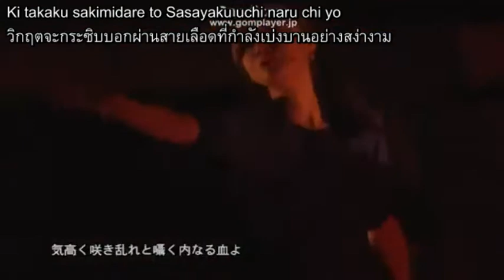Berryz Koubou&S/mileage - Warera Jeanne「我らジャンヌ」(Musical ver.) (Thai sub)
Berryz Koubou&S/mileage - Warera Jeanne
「我らジャンヌ」(Musical ver.) (Thai sub)
Cr. Video : 菅谷まじょ子